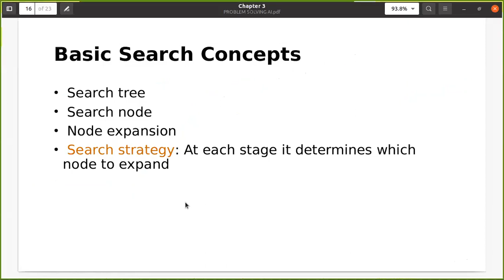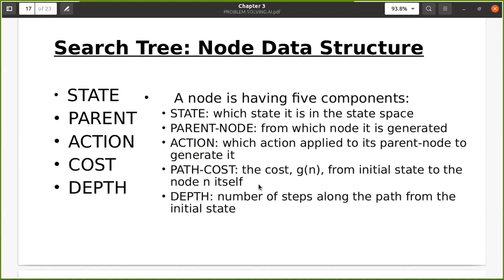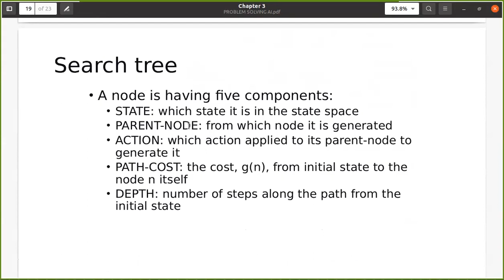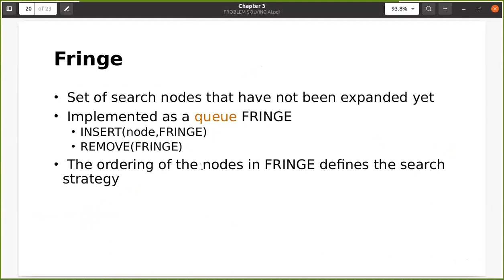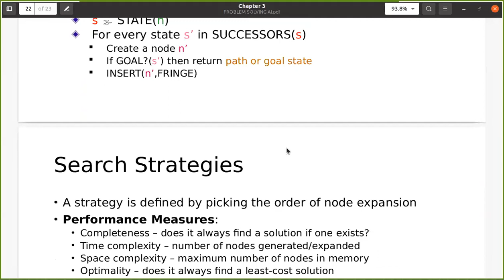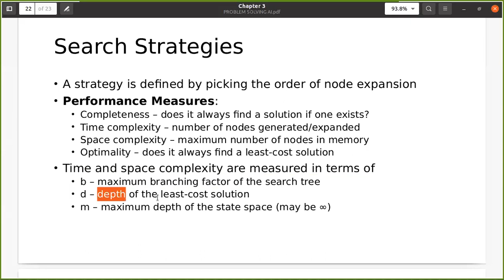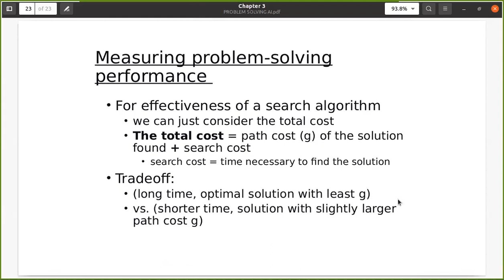Lecture : Problem Solving Part IV